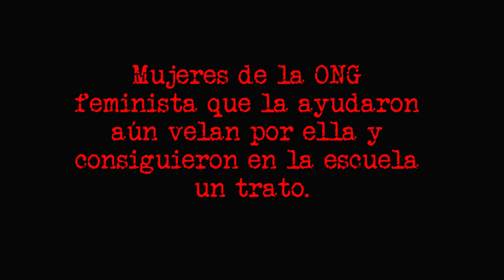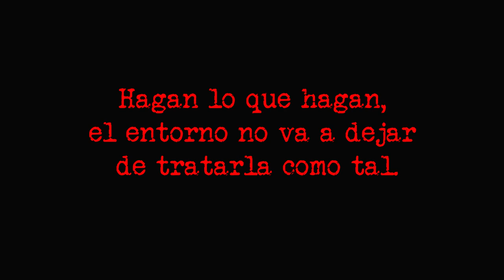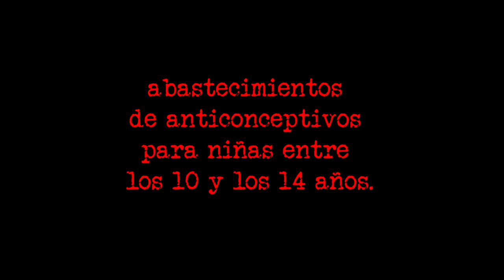Carmen: una niña de 12 años que fue violada, quedó embarazada y ahora enfrenta un trato como adulta.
¡Visítenos!